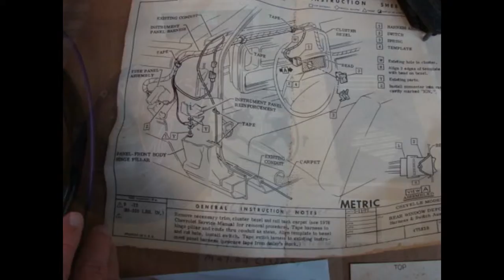996623 NOS GM DEFOGGER KIT 1978 1979 1980 MALIBU CLASSIC REAR WINDOW GLASS CHEVROLET